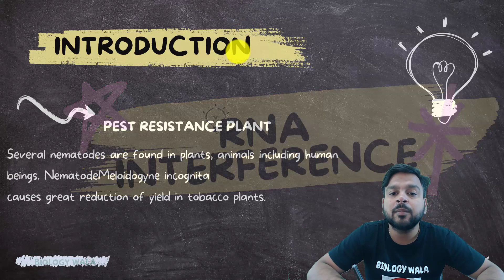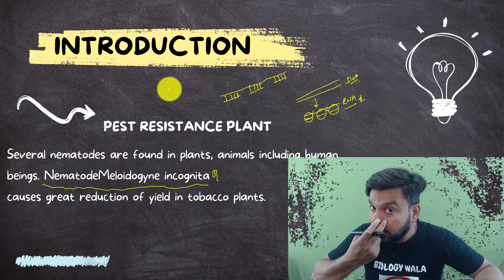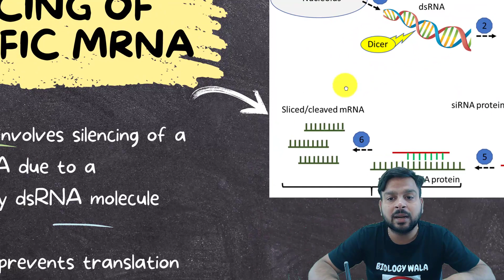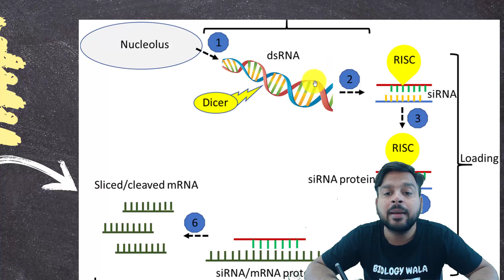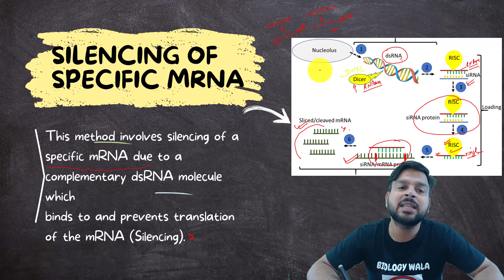RNA interference, RNAi , Biotechnology and its applications , Class 12th biology cbse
RNA interference (RNAi) is a powerful and natural cellular process that plays a crucial role in gene regulation and the control of gene expression. It was first discovered in the late 1990s and has since become a fundamental tool in molecular biology, genetics, and biomedical research. RNAi is a mechanism by which cells can silence or "interfere" with the expression of specific genes by using small RNA molecules.

Here's a relevant description of RNA interference:

RNA Interference (RNAi): A Molecular Mechanism of Gene Regulation

RNA interference is a highly conserved and intricate process that operates at the post-transcriptional level, meaning it occurs after a gene's DNA has been transcribed into messenger RNA (mRNA) but before the mRNA is translated into a functional protein. The key players in RNA interference are small RNA molecules, mainly two types:

Small Interfering RNA (siRNA): These are typically 21-23 nucleotide-long double-stranded RNA molecules. They are synthesized in the cell from longer double-stranded RNA or by artificial means. siRNAs guide a protein complex called the RNA-induced silencing complex (RISC) to complementary mRNA molecules.

MicroRNA (miRNA): These are short single-stranded RNA molecules, usually around 22 nucleotides in length. miRNAs are encoded in the genome and are transcribed like regular genes. They undergo a series of processing steps to become mature miRNAs, which can then be incorporated into the RISC complex to target specific mRNAs.

The mechanism of RNAi can be summarized as follows:

Generation of Small RNAs: Either siRNAs or miRNAs are generated in the cell, either as a result of viral infection, as a defense mechanism against transposable elements, or as part of normal gene regulation.

Loading into RISC: The small RNA molecules are loaded into the RISC complex, which consists of proteins that help guide the small RNA to its target mRNA.

mRNA Targeting: The RISC complex, guided by the small RNA, binds to the complementary mRNA molecule. In the case of siRNA, this binding is almost perfect, leading to the cleavage and degradation of the target mRNA. In the case of miRNA, the binding is usually imperfect, which leads to translational repression or mRNA degradation, depending on the degree of complementarity.

Gene Silencing: The result of this process is the suppression of gene expression. By targeting specific mRNAs for degradation or translational repression, cells can control the production of proteins involved in various cellular processes, including development, differentiation, immune responses, and more.

RNA interference has widespread applications in research, particularly for studying gene function, identifying potential drug targets, and developing therapeutic approaches for various diseases, including cancer and viral infections. Its ability to selectively and efficiently regulate gene expression has made it a valuable tool in both basic science and clinical research.